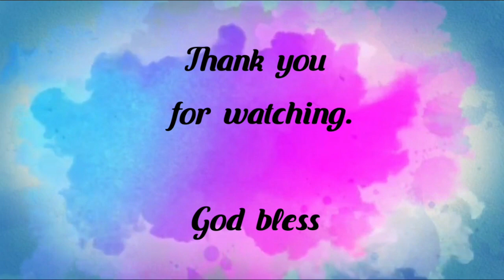Sharing my new make up kit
Hi I have a new make up set and i am happy to share you kids.

  Love " Mikayla"

uploaded by her mother